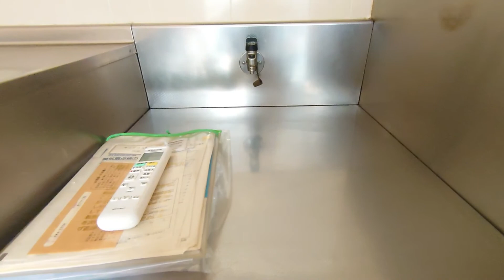【サンテラス根岸】1DK 33.48㎡ 台東区 鶯谷駅『住まいのリライフ上野店』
0:00　物件情報
0:18　マンションの設備
1:18　玄関
2:12　水回り（バスルーム～トイレ）
4:01　お部屋の紹介
5:30　キッチン

リライフ上野店から「サンテラス根岸」のご紹介です。
駅から近く周辺にはスーパーやコンビニがあるので利便性に優れた立地！
光ファイバー設置済みなのでネット環境が快適にご利用できます♪また、オートロック付きで防犯面も安心して生活できます。

◆間取り：1DK
◆賃料：サイトにてご確認ください。
◆面積：33.48㎡
◆竣工：1999年3月
◆構造：鉄骨造
◆所在：東京都台東区根岸３丁目6-22
◆交通：ＪＲ山手線「鶯谷駅」徒歩3分
　　　　東京メトロ日比谷線「入谷駅」徒歩6分
　　　　ＪＲ山手線「上野駅」徒歩17分